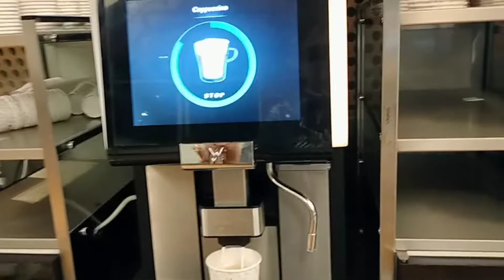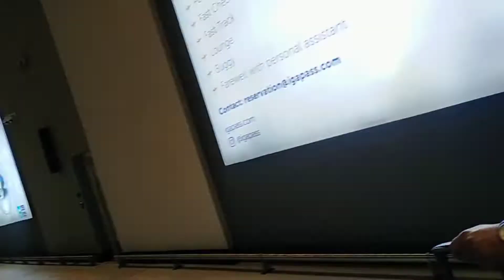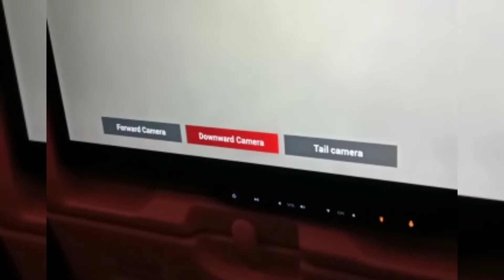Traveling to Newyork l I Stuck in Turkey l Waja kya bani?